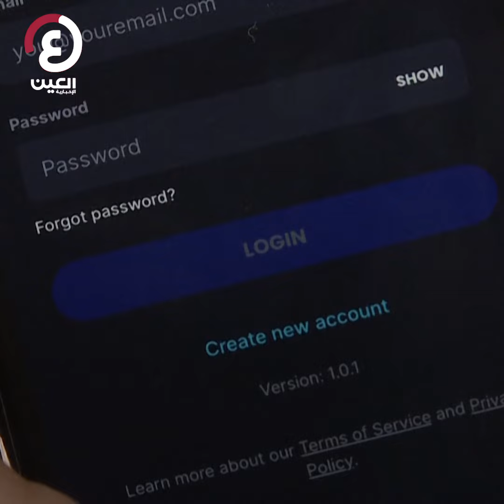تروث سوشيال "في مهب الريح" ضربة جديدة لمنصة دونالد ترامب